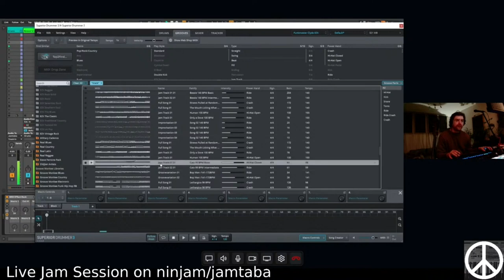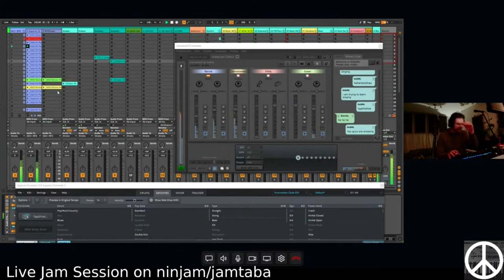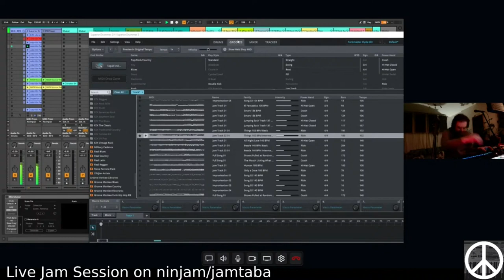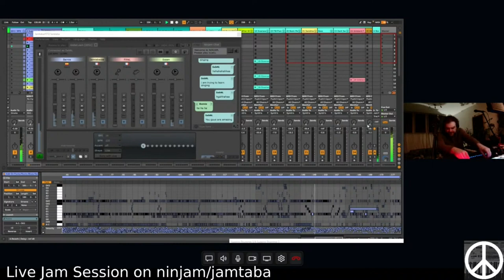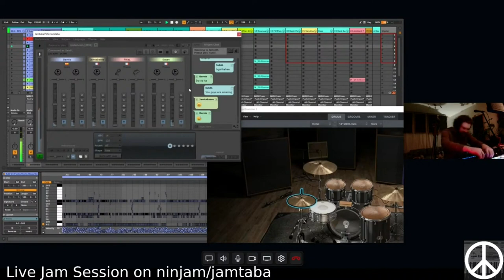Mr Bernie was walking on the moon Part 2